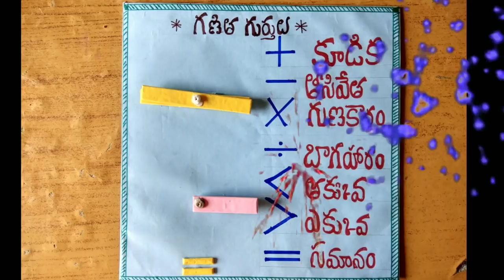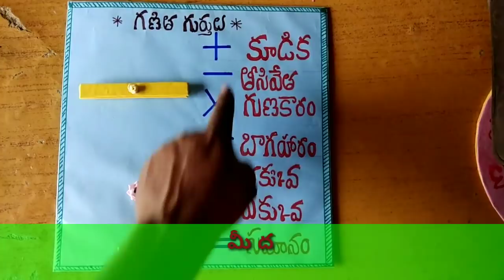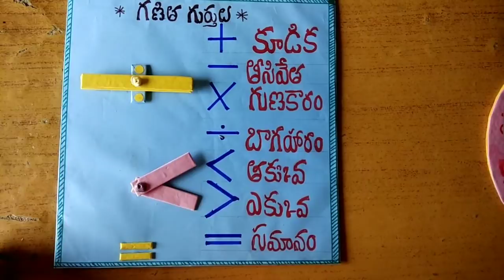Maths Symbols Tlm